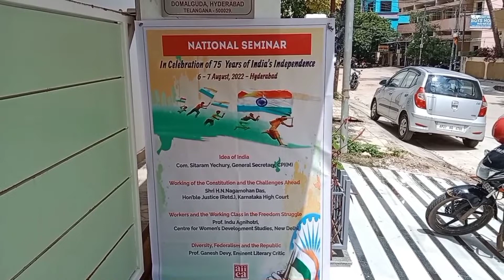AIIEA - National Seminar in Commemoration of 75th Year of India's Independence#aiiea#independence